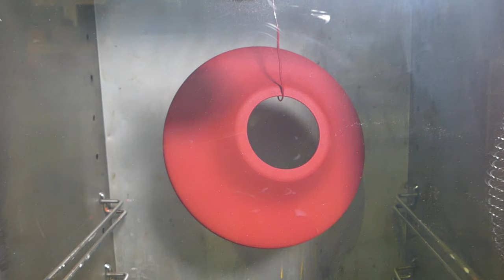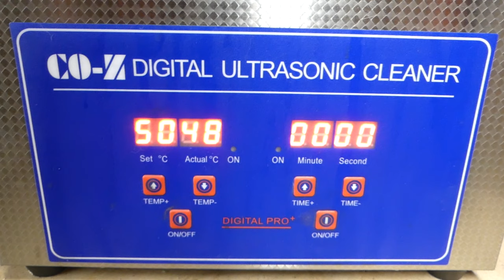Vintage Drive-In Movie Speaker Restoration Bluetooth Conversion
Hey everyone and welcome back to another restoration! In today's video we're doing something a little different. I needed a new speaker for my garage so why not build one! 1970's Eprad Drive-In speaker Custom restoration. Enjoy!

Check out the product links to find everything I used to make this video.

Special thanks to Eastwood who provided some of the products used in this video. Incredible stuff! I highly recommended it to anyone new to powder coating or metal prepping and painting.

Special Thanks to MC-51 for providing the Rust Remover!